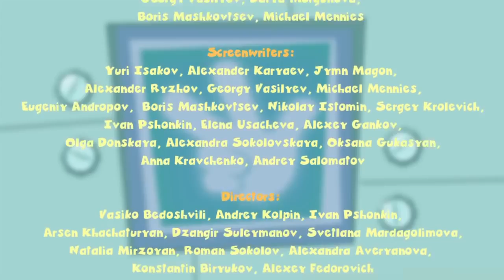The Fixies ★ Whisking Whipped Cream ★ Fixies English | Fixies 2019 | Cartoon For Kids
Tom Thomas wants to make whipped cream for a dessert, but doesn't have enough strength to keep shaking it up. Simka and Nolik come up with a different strategy that takes advantage of Chewsocka's desire to get them.

After Tom Thomas breaks his brand new Christmas ornament, Nolik tries to cheer him up with a kaleidoscope. But Tom Thomas’ spirits aren’t lifted until all of the Fixie kids join in to create an extraordinary design.